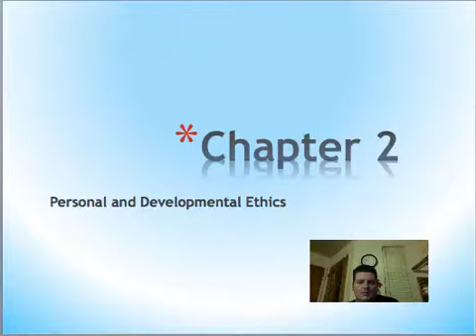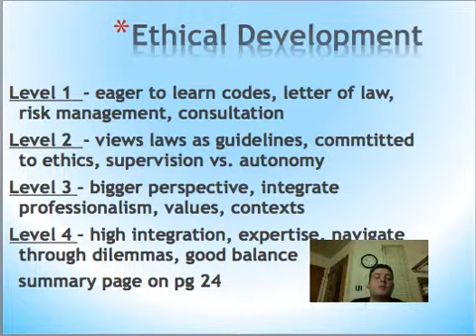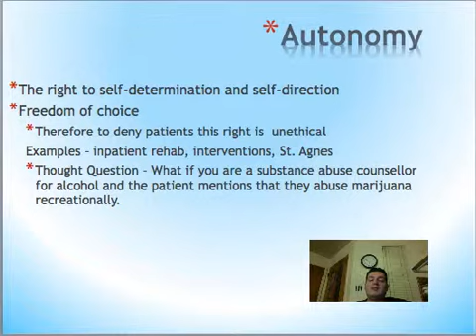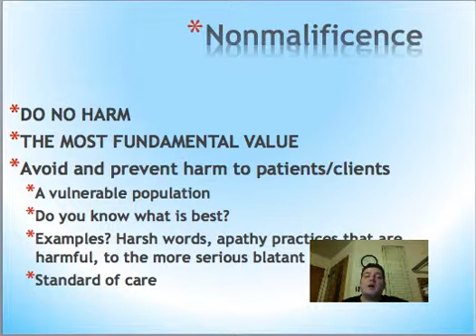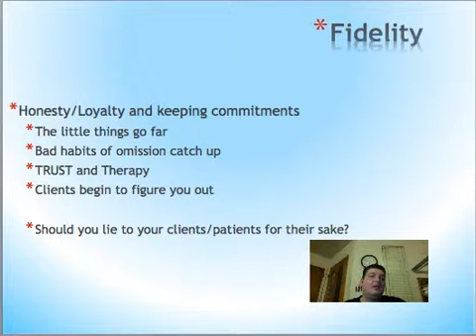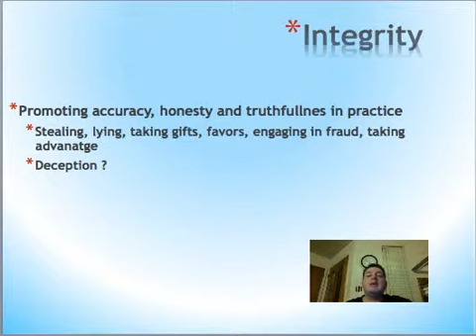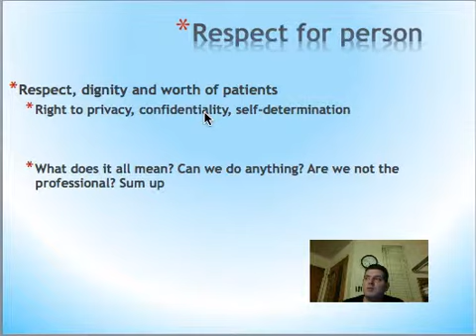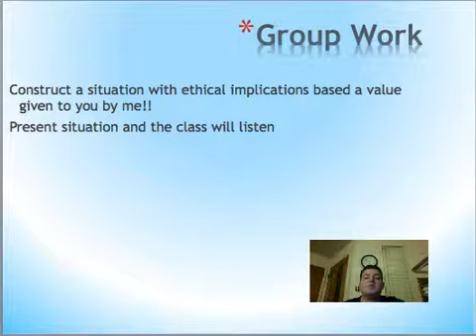Ethics Lesson Two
Lesson two for ethics continuing education.